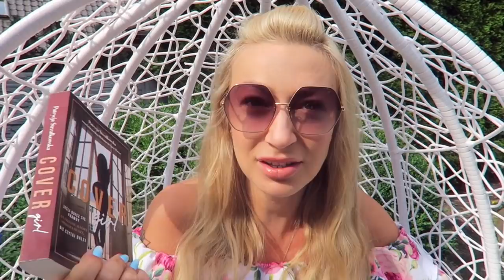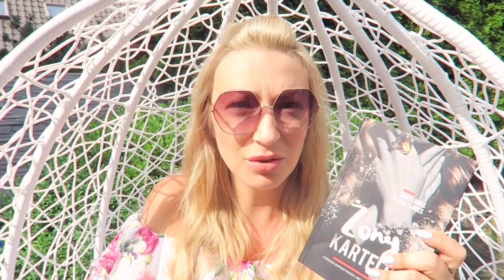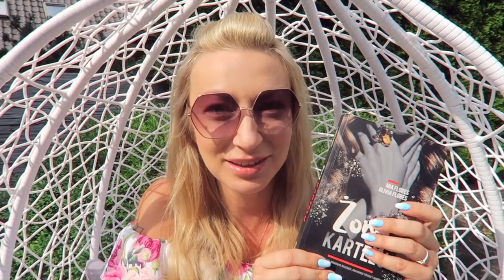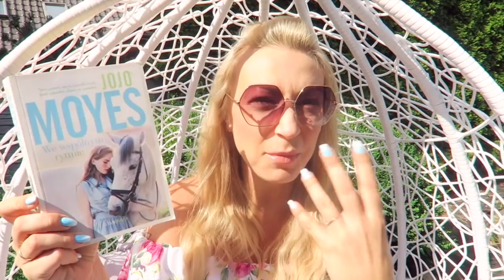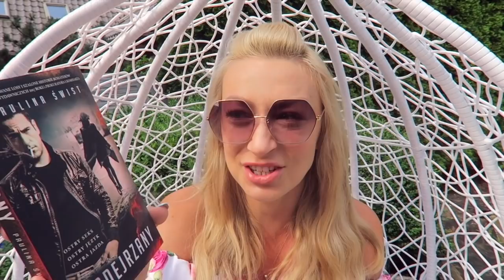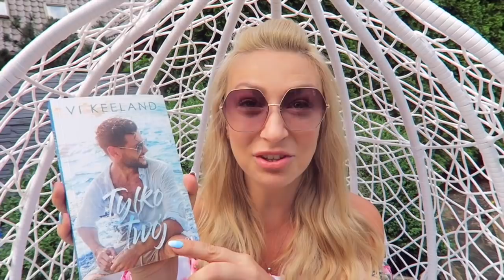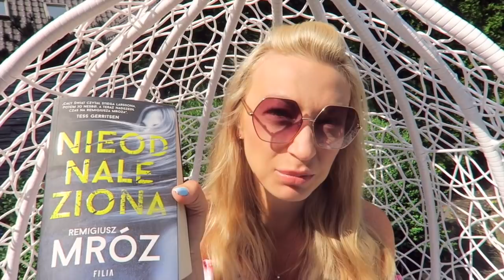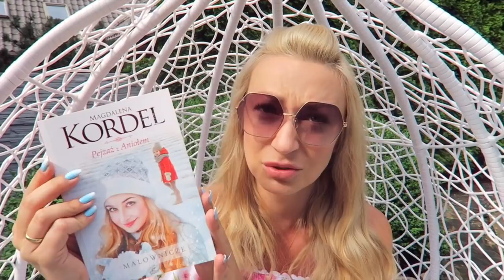CZYTANIE JEST SEXY!😍 Mafia, seks i rozwój osobisty | vlogLOLA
Czytaj zemną! Zapraszam na nowy odcinek CZYTANIE JEST SEXY

⬇ ⬇ ⬇KLIKNIJ TUTAJ PO WIĘCEJ⬇ ⬇ ⬇

♥️Kochani, zapraszam na nowy odcinek CZYTANIE JEST SEXY, a w nim recenzje:
Remigiusz Mróz "Nieodnaleziona"
Blanka Lipińska "365 dni"
Patrycja Strzałkowska "Covergirl" oraz "Welcome to spicy Warsaw"
Osho "Kreatywność"
Karen Kleveland "Muszę to wiedzieć"
"Żony Kartelu" OLIVIA i MIA FLORES
Jojo Mojes "We wspólnym rytmie"
Paulina Świst "Podejrzany"
VI Keeland "Tylko Twój"
Magdalena Kordel "Pejzaż z Aniołem"

♥️ Na sobie mam:
Bluzka: VestiButik
Okulary: MissGuided

➡➡➡ Mam na imię Ola, mam 174 cm wzrostu, mieszkam w Gdańsku. Po 8 latach pracy w mediach - głównie internetowych - założyłam jednoosobową agencję, która zajmuje się content marketingiem i PR-em. Z wykształcenia jestem (paradoks) inżynierem ochrony środowiska.